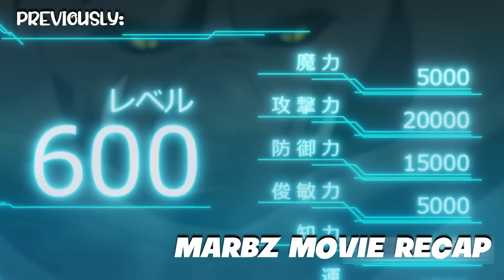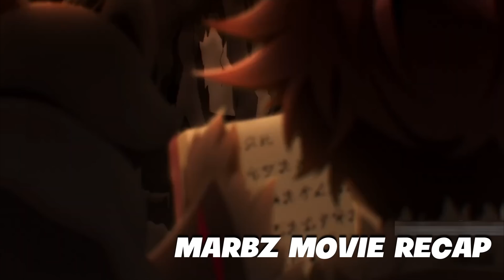Ep.6 BINUBULLY NG SARILING PAMILYA AT MUNTIKAN NG DI MAKILALA DAHIL SA LAKI NG PINAGBAGO NITO!!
Hello mga lods Kung interested ka sa mga ANIME RECAP natin